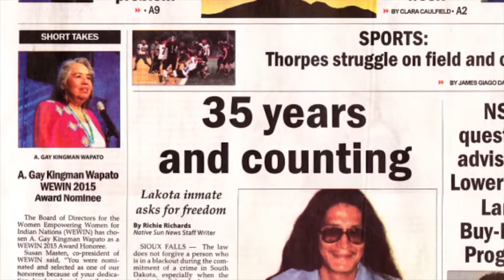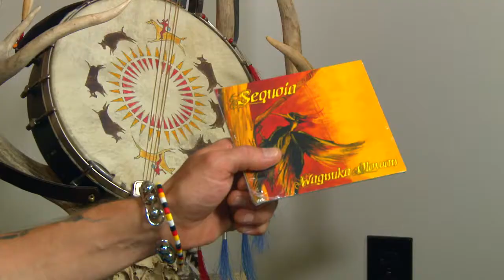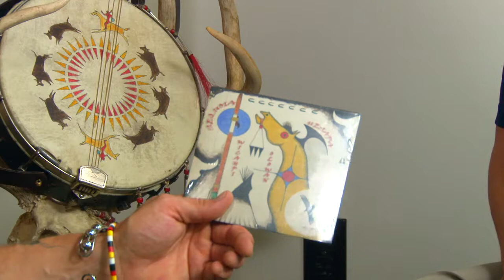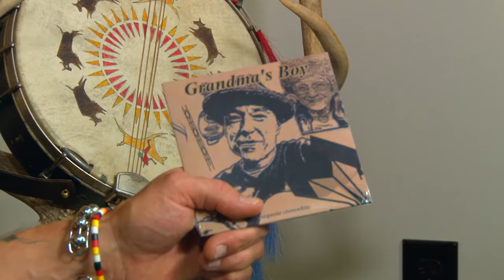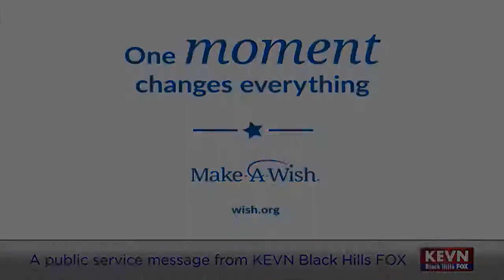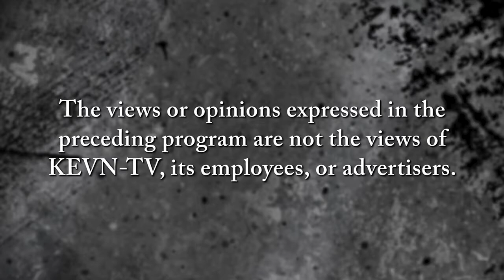Oyate Today: Sequoia Crosswhite